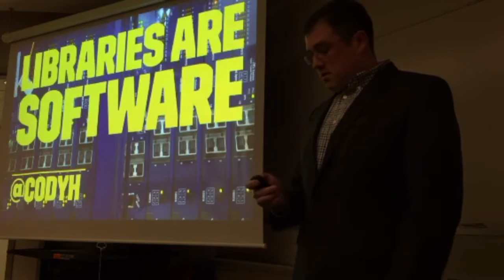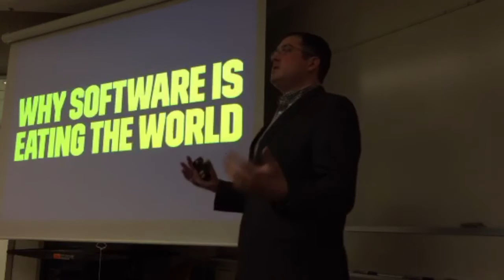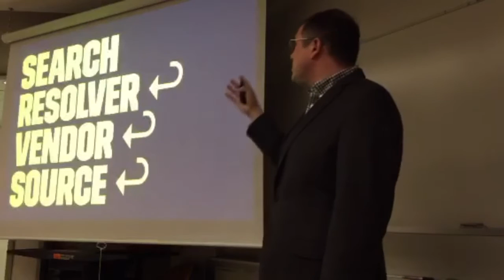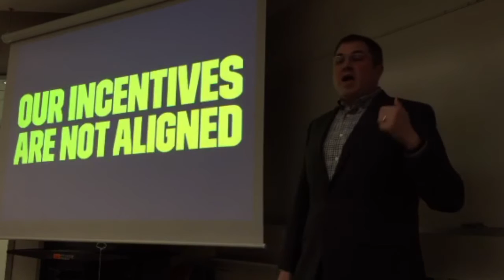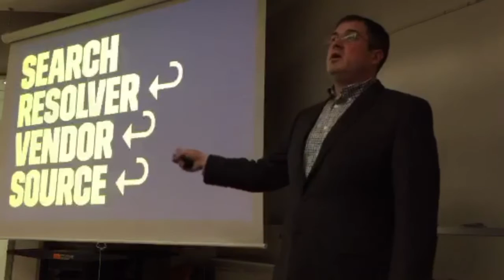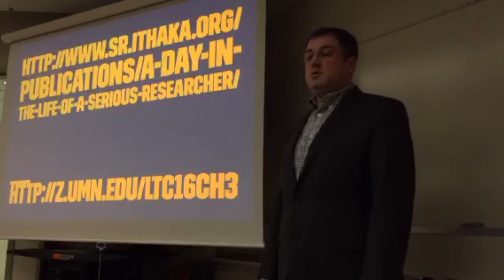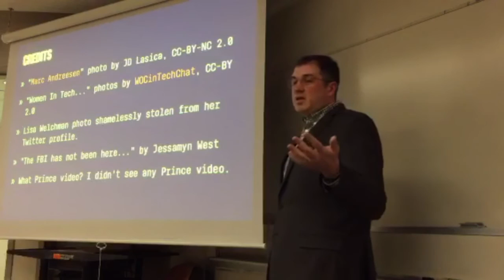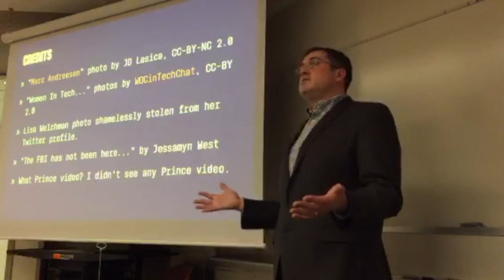Libraries are Software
Presentation March 16th, 2016 at the Library Technology Conference, Macalester College, St. Paul, MN